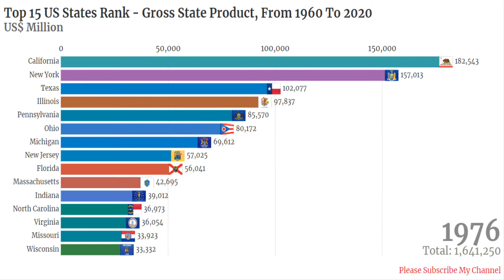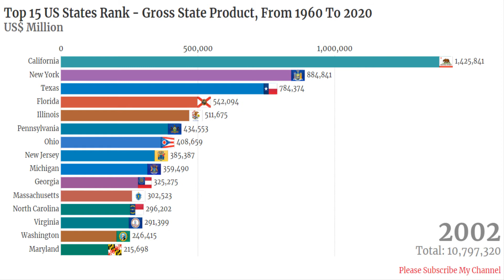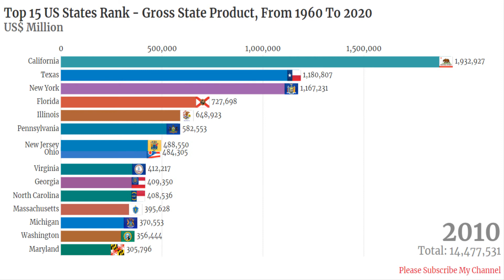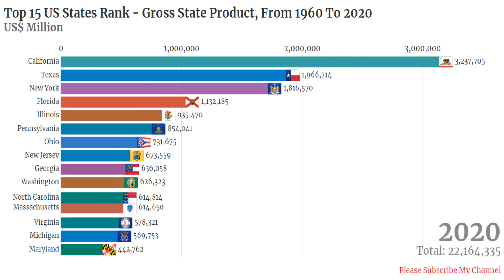Richest US State - Ranking of US States in terms of the highest GDP From 1960 To 2020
For Year 2020 - Guesstimated" by projecting the latest change in reported number forward to future years. GSP deviation from national GDP growth cut by 40% per year.
Budget Estimated

list of US states:
Alabama
Alaska
Arizona
Arkansas
California
Colorado
Connecticut
Delaware
District of Columbia
Florida
Georgia
Hawaii
Idaho
Illinois
Indiana
Iowa
Kansas
Kentucky
Louisiana
Maine
Maryland
Massachusetts
Michigan
Minnesota
Mississippi
Missouri
Montana
Nebraska
Nevada
New Hampshire
New Jersey
New Mexico
New York
North Carolina
North Dakota
Ohio
Oklahoma
Oregon
Pennsylvania
Rhode Island
South Carolina
South Dakota
Tennessee
Texas
Utah
Vermont
Virginia
Washington
West Virginia
Wisconsin
Wyoming